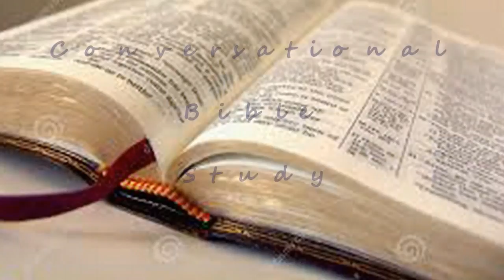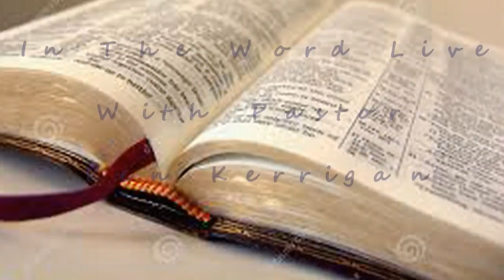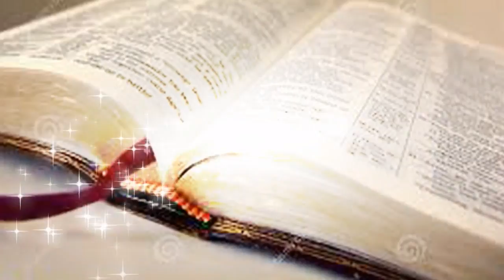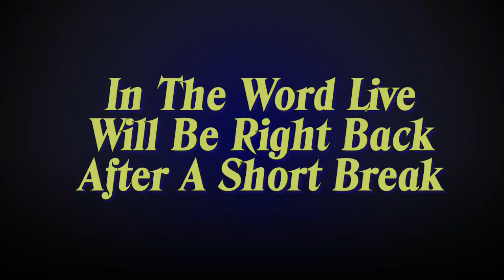In the Word, Live! - 1 Corinthians 10:13